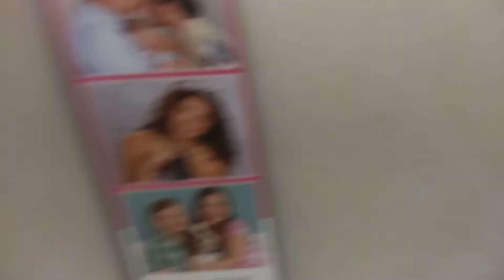Returning to the Westinghouse Hydraulic Elevator at JCPenney - Greenbrier Mall - Chesapeake, VA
The December 2020 return